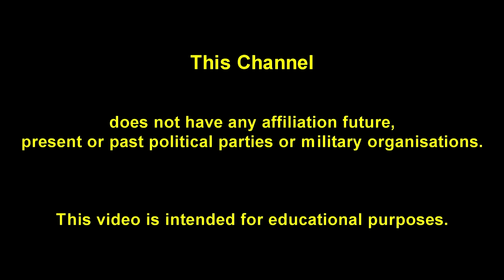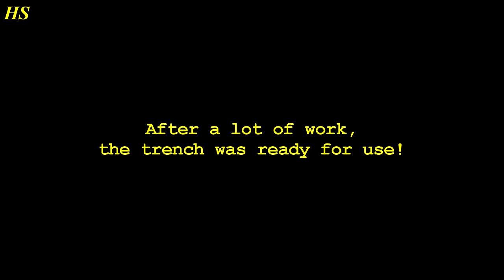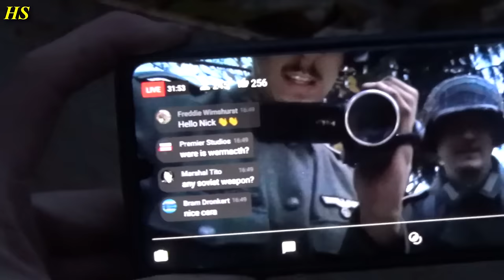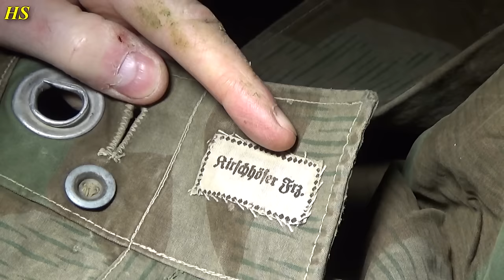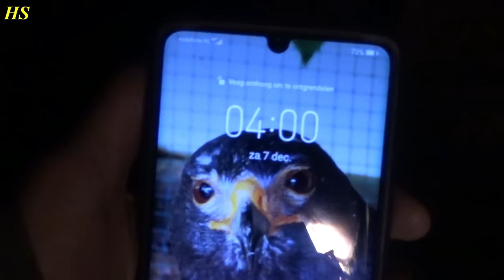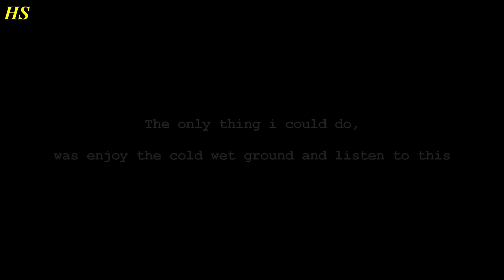Spending the NIGHT in a WWII TRENCH - Wind and Rain - Trench Experience December 2019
It's been too long since my last video was uploaded, but here's a new one!

A lot of you have been asking for another trench video.. and guess what.. we did it!

I also got the question if it was possible to do this with more people.. so yes, reinforcements arrived this time!

First the trench had to be restored, because it was in really bad condition after the bad weather..

It's a lot of work to make a video like this, but we had fun, learned stuff and remember History together, and that's what it's all about!

It was a crazy experience, and i hope you enjoy this video!! :D